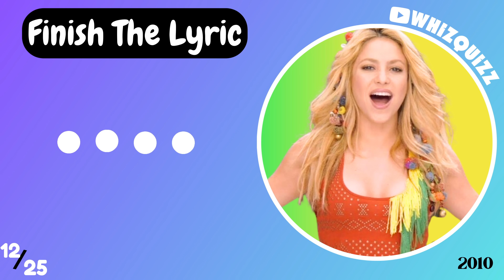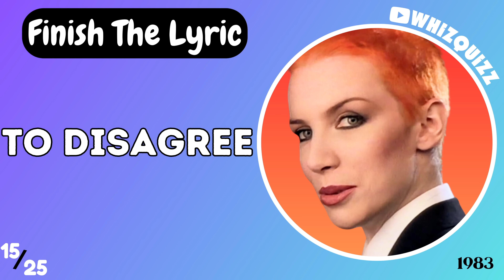Finish The Lyrics 80s 90s 00s | Most Popular Songs Of All Time | Music Quiz 🎵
Can you finish the lyrics to the most popular songs of the 80s 90s and 00s? Come see how many lyrics you’re able to finish in this list of the most popular songs of all time!

Rules: Different segments of each song will be played and paused for you to finish the lyrics! Simply finish the lyric before the time is up! You may pause the video if you would like more than 5 seconds! Alright, let’s get started and see how you do 😄

NOTE FROM WHIZ QUIZZ TO YOU:
We hope you’re having a great day and that our video makes it even better! We’re super excited you’re here and that you are reading this message! We kindly want to welcome you to our channel and thank you for being here!

ABOUT WHIZ QUIZZ⚡
We create fun and challenging quizzes for all! We love coming up with unique ideas that will not only challenge your brain, but bring endless fun! All details in the videos are created entirely from us. Each video is planned, made, and edited by Whiz Quizz. We hope our ideas and games bring you WHIZ TONS of fun and entertainment!

Are you still reading? 👀 Heres a funny joke!

“How do you make Lady Gaga mad?”
Poker face! Haha